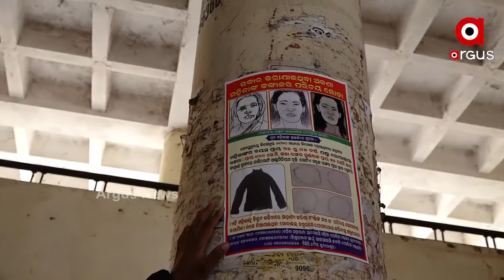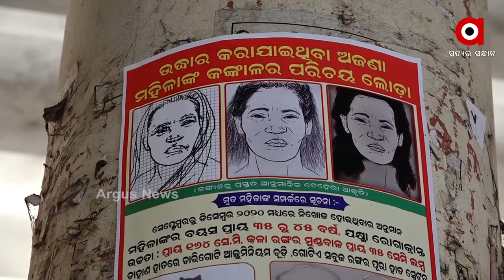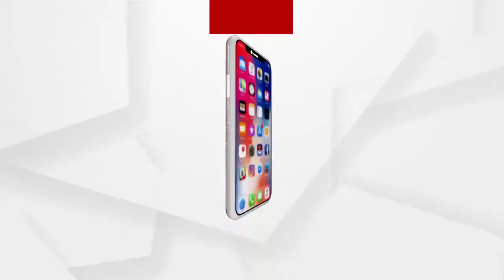ସ୍କେଚ ପୋଷ୍ଟର ମାରିବା ନେଇ ଜୋନ ଏସିପିଙ୍କ ପ୍ରତିକ୍ରିୟା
ଯାଆଁଳା ପୋଲିସ କ୍ୟାମ୍ପସରୁ କଙ୍କାଳ ଉଦ୍ଧାର ଘଟଣା...ମହିଳାଙ୍କ ସ୍କେଚ ପ୍ରସ୍ତୁତ କରି ଚାରିଆଡେ ପୋଷ୍ଟର ମାରିଛି ପୋଲିସ...ଏନେଇ ଜୋନ ଏସିପି କଣ କହୁଛନ୍ତି ଶୁଣନ୍ତୁ.